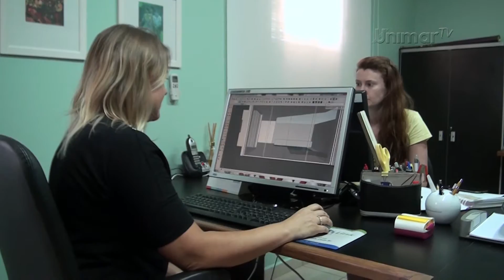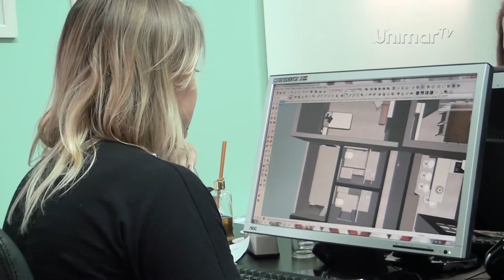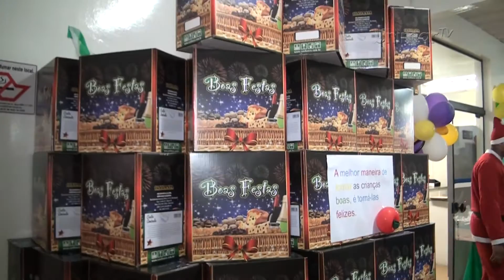UNIMAR TV - Episódio 34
Programa da Universidade de Marília - UNIMAR

Acompanhe toda semana um episódio inédito da UNIMAR na
TV Marília: Seg 13h10, Ter 21h20 e Sab 13h
TV Sol: Seg 17h30, Sex 15h, Sáb 17h e Dom 12h